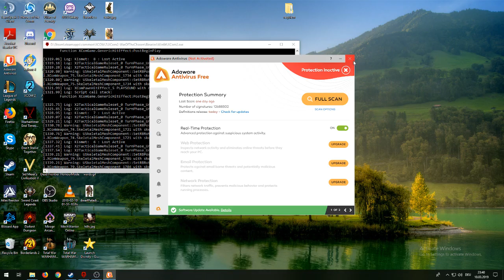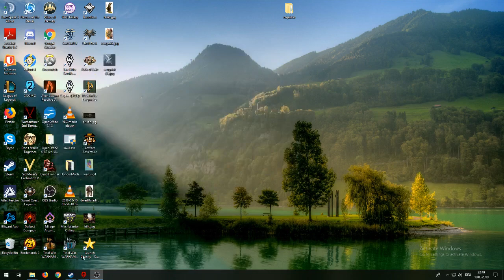(16) XCOM2 - ARMY OF 2 RUN (Wotc, L/I, Squatsize limit to two)